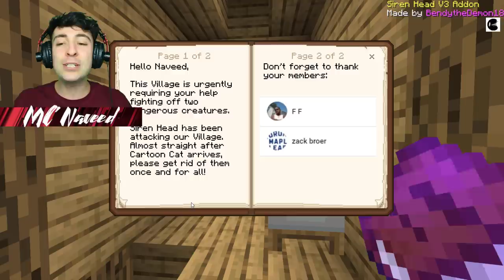Minecraft STOP EVIL SIREN HEAD EATING VILLAGERS MOD / DANGEROUS MUTANT SIREN HEAD !! Minecraft Mods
Minecraft STOP EVIL SIREN HEAD EATING VILLAGERS MOD / DANGEROUS MUTANT SIREN HEAD !! Minecraft Mods - In todays Minecraft Mods we will stop siren head from eating all the Villagers as well as Cartoon Cat from destroy the woods. We must stop them before it reaches 3AM!